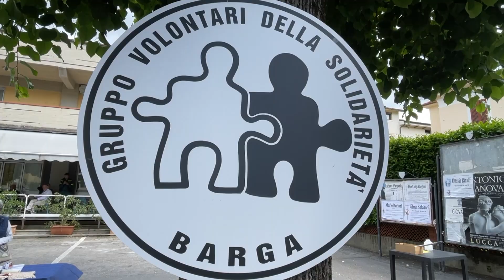Grande partecipazione a Barga alla Passeggiata della Solidarietà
Con una partecipazione come al solito numerosa di gruppi, di bambini e ragazzi delle scuole, del gruppo giovani degli sbandieratori di Gallicano, si è conclusa a Barga, con la tradizionale “Giornata dell’amicizia”, la edizione n. 32 della “Settimana della Solidarietà”, manifestazione rivolta alla sensibilizzazione sul mondo dei diversamente abili e dell’inclusione, organizzata dal Gruppo Volontari della Solidarietà di Barga

NoiTv